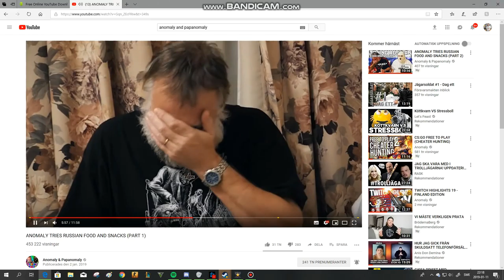Ove e triggerd på Jonas Sjöstedt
lite troll bara